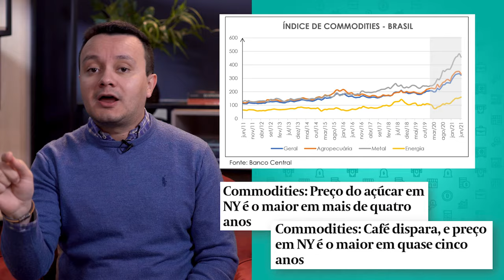O que esperar dos preços das commodities?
Em 2020, conforme o índice de Commodities Brasil do Banco Central, as Commodities, em geral, aumentaram, sendo puxada pelas Commodities metálicas e agrícolas. Mas, o que esperar daqui para frente? E o que vamos discutir hoje. Acompanhe com a gente!

Cursos SolutiON
Gestão de Cursos Sucroenergéticos